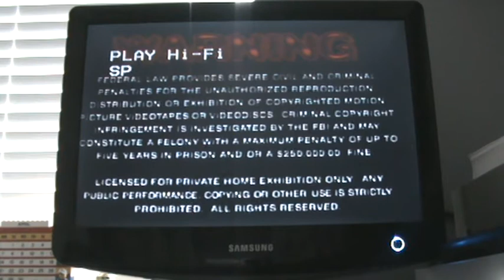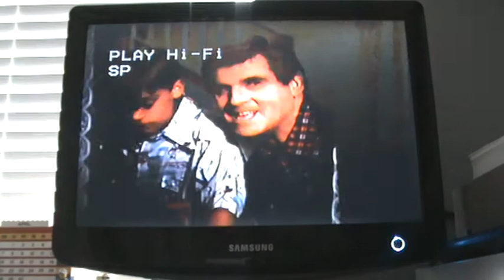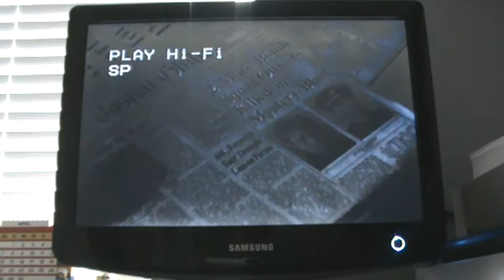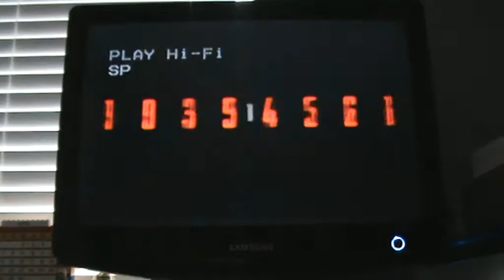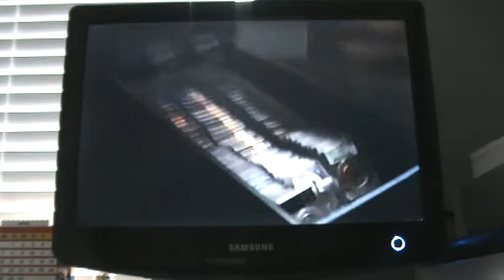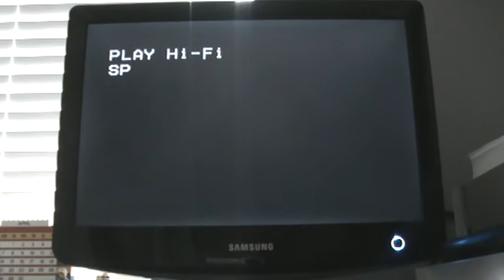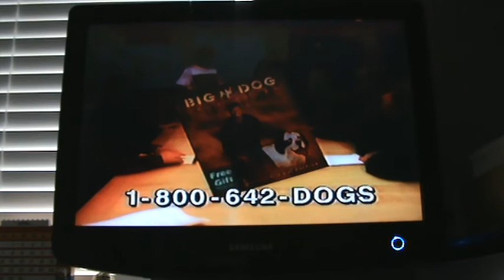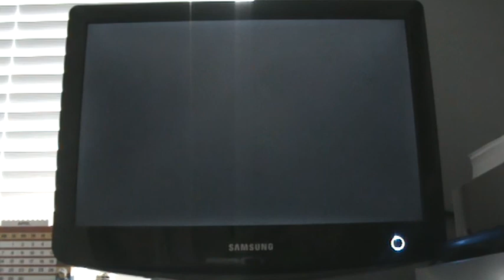Opening to Clean Slate 1994 VHS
1. MGM/UA scroll
2. Warning
3. MGM/UA logo
4. It Runs in the Family trailer
5. Blown Away trailer
6. Getting Even with Dad trailer
7. Big Dog advert
8. Format screen
9. MGM logo